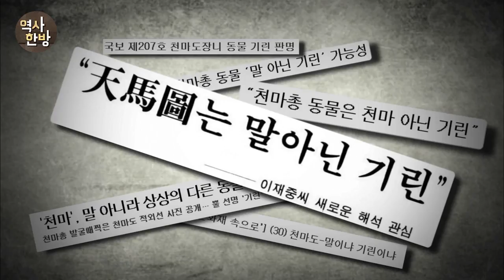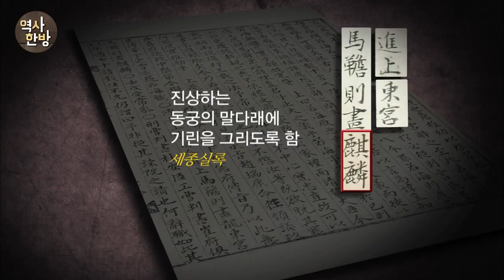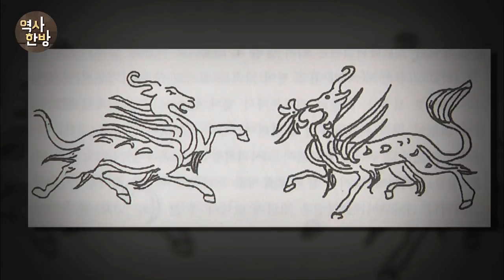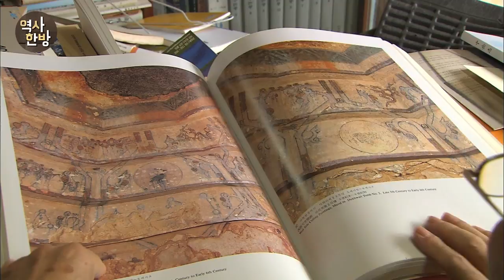영상한국사 ㅣ 121 신라 천마도는 기린을 그린 것이다?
천마도에 그려진 말 머리 윗부분은 뿔이 솟은 듯한 형상이다. 이것을 근거로 일부 논문에서는 천마도가 기린을 그린 것이라고 주장했지만, 하늘로 비상하려는 말을 그린 것이라는 발굴 당시의 주장은 지금도 유효하다. 천마도의 머리 위 솟은 모양이 말 상투나 스키타이 족의 무덤에서 발견된 말머리 장식과 그 형상이 상당히 비슷하다. 고구려 안악3호분의 대행렬도에서 행진하는 대부분의 말이 말상투를 하고 있는데, 뿔의 모양과 흡사하다. 천마총과 비슷한 시기에 축조된 경주 금령총에서 출토된 기마인물형토기의 말머리에도 말 상투가 묘사돼 있다.